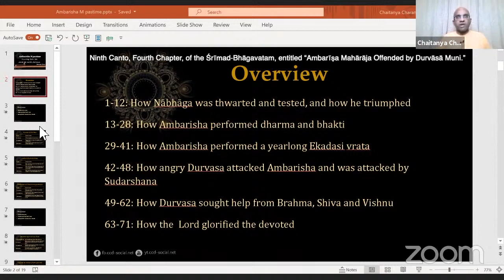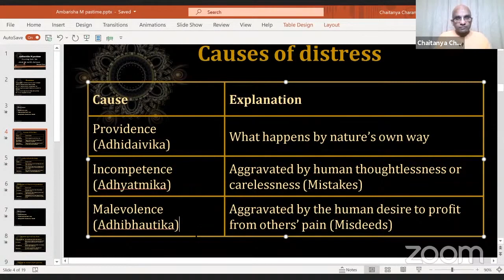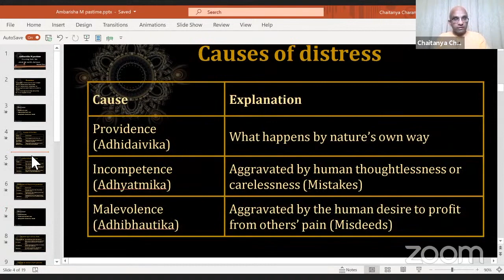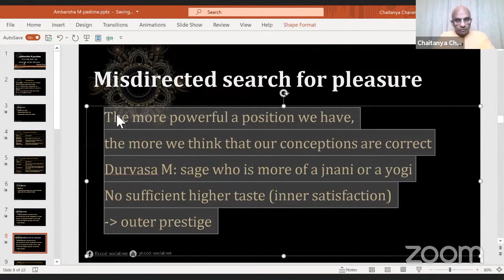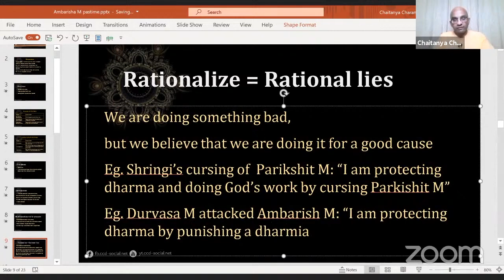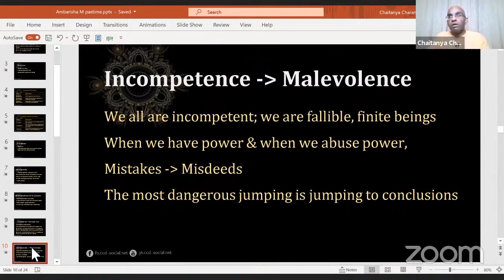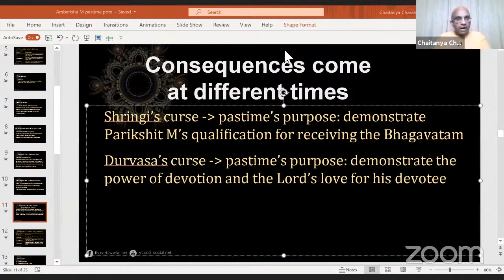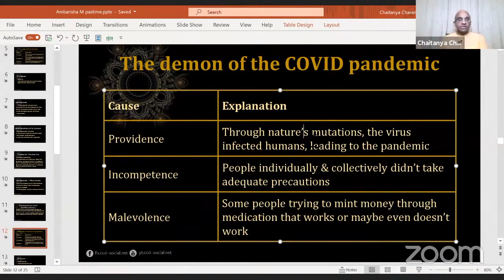Ambarisha M Pastime analysis 1 - Three causes of Suffering - Providence, Incompetence or Malevolence